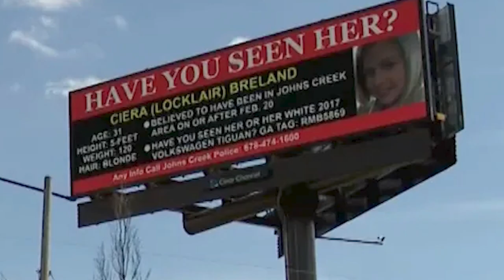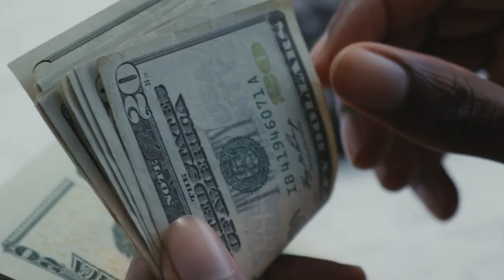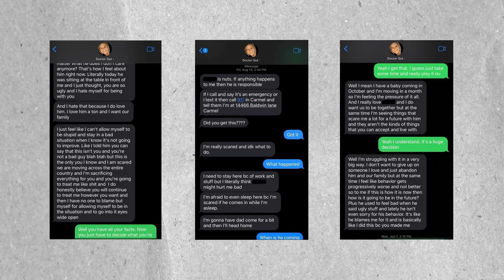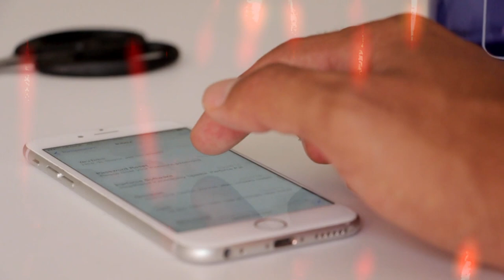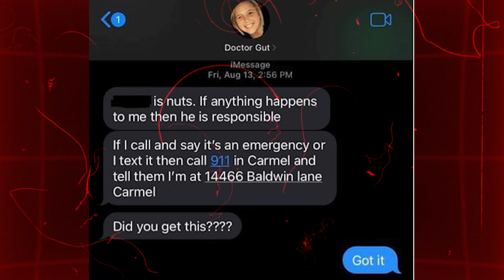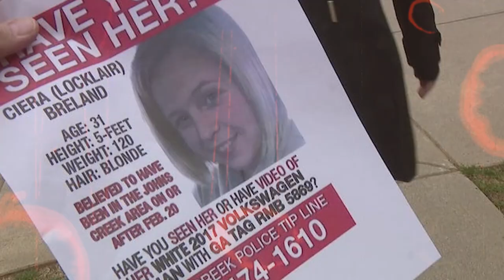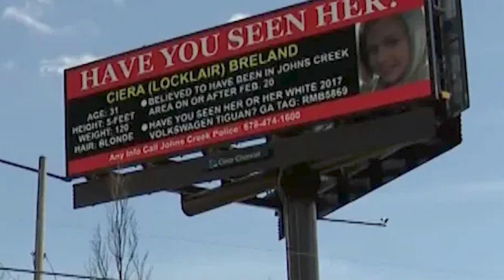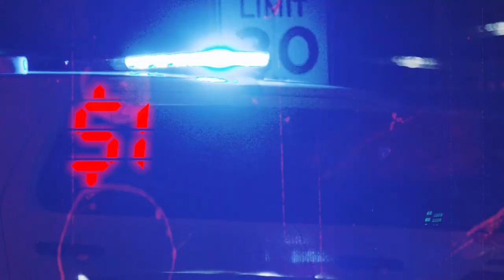The Tragic Story Of Ciera Breland | True Crime Documentary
In This True Crime Documentary We Follow The Story Of Ciera. Breland 31-year-old Ciera Locklair Breland, an Insurance Defense Lawyer found her wonderful husband Xavier Breland on Tinder by swiping right. It was love at first sight… the two hit it off and were married within months. But unknown to Ciera… she had swiped wrong.